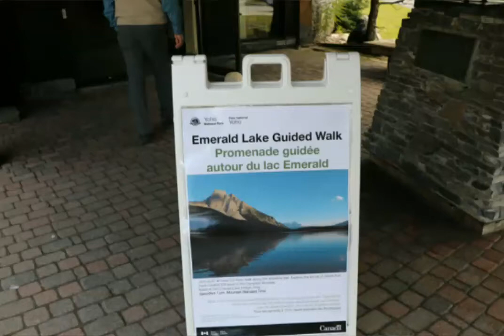토론토 산사모 록키 마운틴 2.Yoho National Park Takkakaw Falls & Twins Falls Hiking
Field 에 가서 일주일치 파크 입장료를 지불하고 Yoho National Park 에 있는 Takkakaw Falls 추레일로 몸을 풀고
Twins Falls Hiking 을 나섰다.
록키의 품 속으로 뛰어든 기분이 든다.